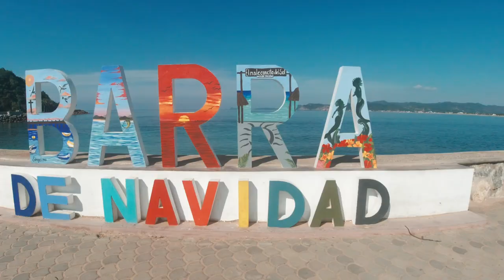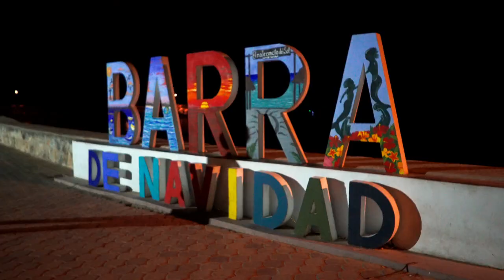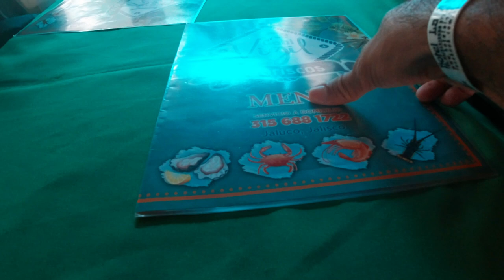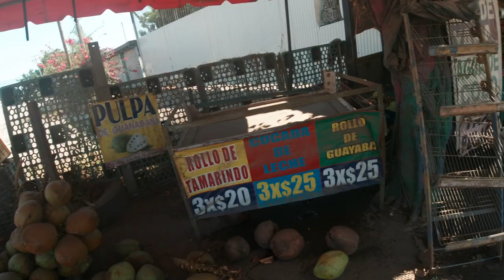Visitando barra de navidad, pascuales y cuyutlan 3 dias de tour desde Arandas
visitando barra de navidad, pascuales y cuyutlan 3 dias de tour

No cabe duda qué en México tenemos las mejores playas como ningún otro lugar en el mundo, desde Arandas decidimos tomar un tour por 3 días, que la verdad valió la pena ir a descansar un poquito.
Arandas jalisco
arandas jalisco